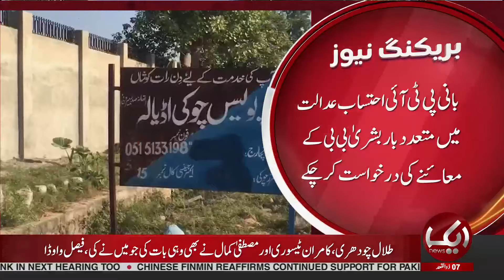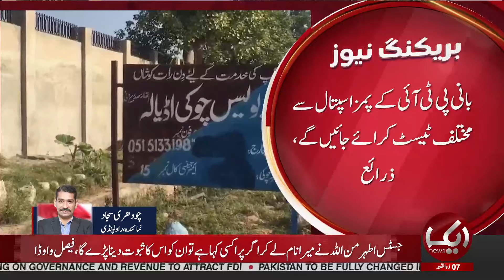Faisal Vawda Entry After Suo Moto | Aik News 06 PM Bulletin | 16 May 24